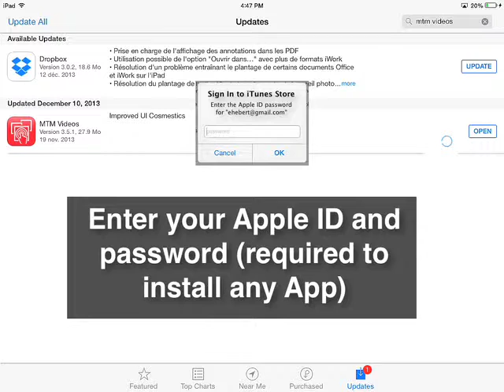Updating an App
To update an App:

- Touch the "App Store" Icon on your iPad
- Touch Updates at the bottom of the screen
- Select the App to update (MTM Videos)
- Enter your iTunes code (included in your ipad box)